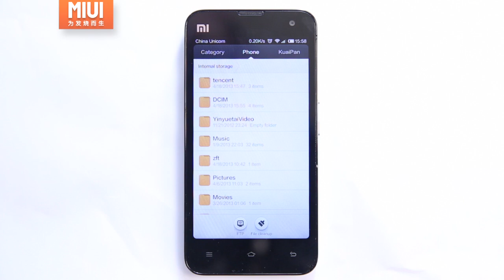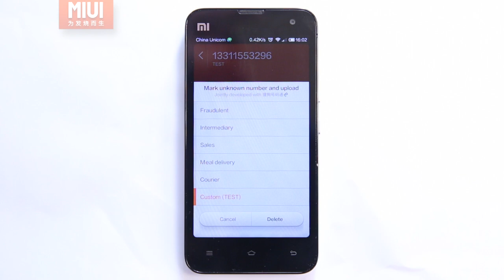MIUI ROM 3.4.19 Update Highlights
1. Added "File cleanup" function in File Explorer
2. Mark unknown number in Contacts and prompt in the incoming call interface